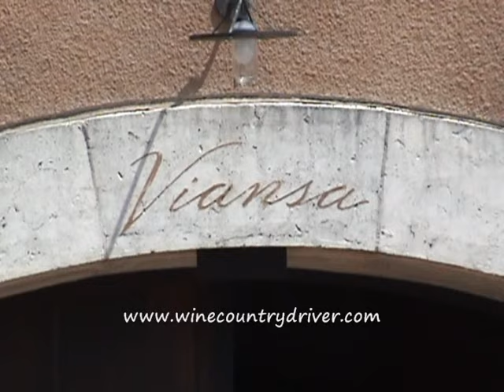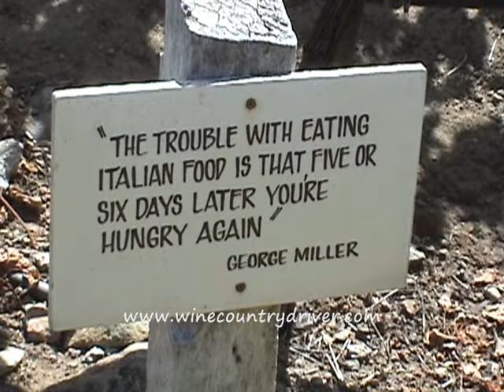Viansa Italian Marketplace & Winery - Sonoma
While my clients we enjoying their wine tasting I shot this video of this beautiful winery.  I only wish the smells of the food in the air could be transfered to video as well.

This is the perfect stop if you are heading from San Francisco to Napa as it is a little further than 1/2 way.  A good stop to warm up to the days tasting, get something to eat and take in the scenery.  Viansa is also a Winery that is capable of taking large groups of people without it impacting the service on everyone else.  I usually don't like taking my groups to Wineries that have regular tour bus stops but this one is different.  I have often time been surprised to hear from my clients that Viansa was the favorite Winery of their day.